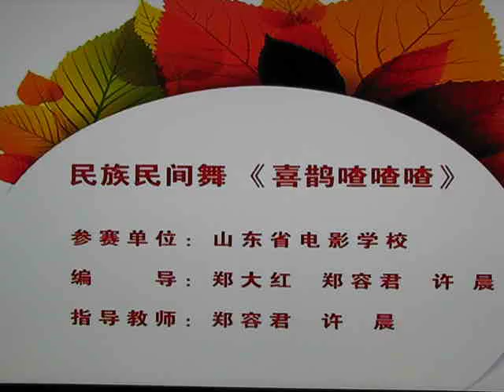喜鹊喳喳喳- 群舞 第十届桃李杯舞稻大赛